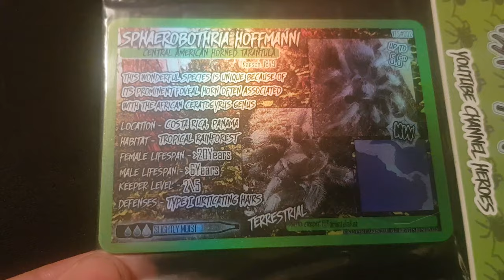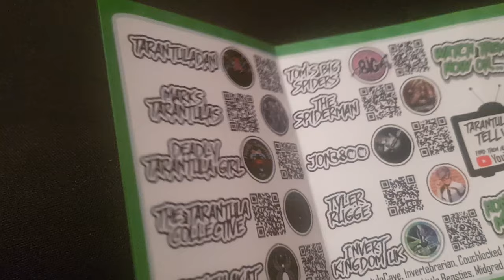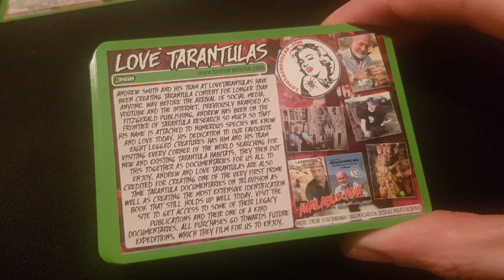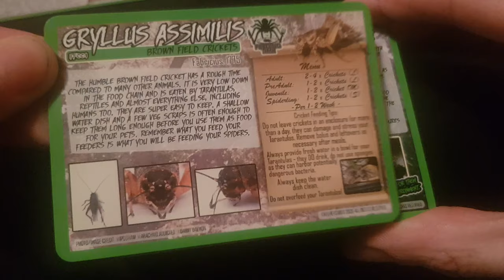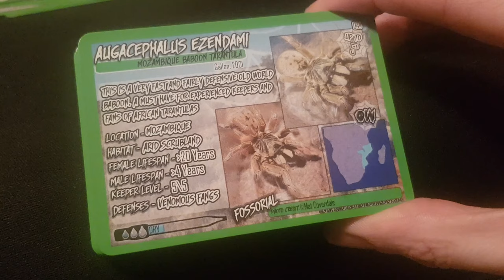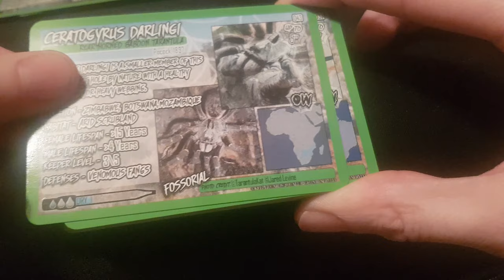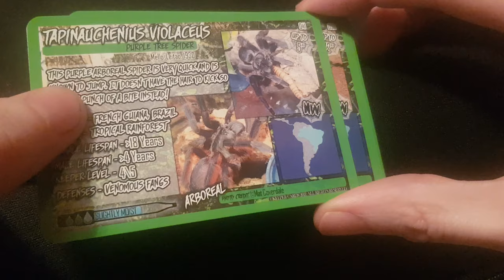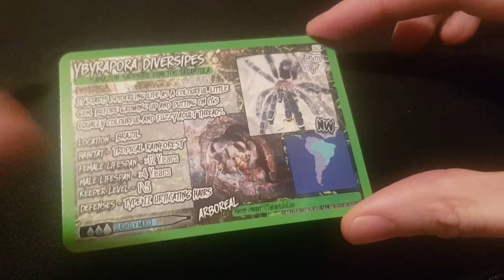Keeper Cards - The Big, The Bad & The Bold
MY PSN - TarantulaDan_